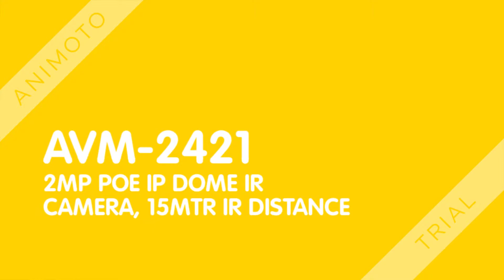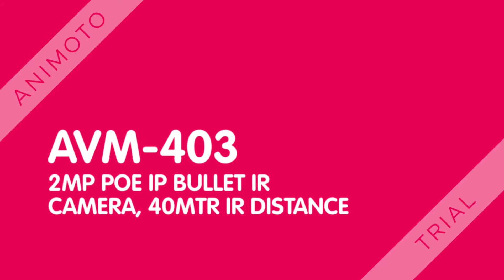AVTECH HD camera